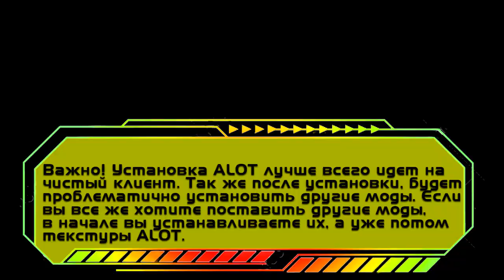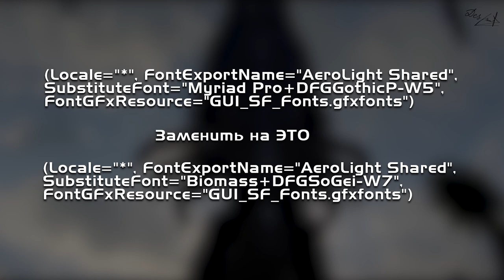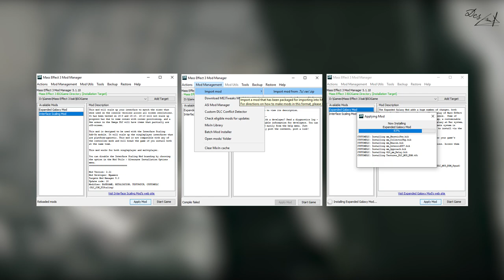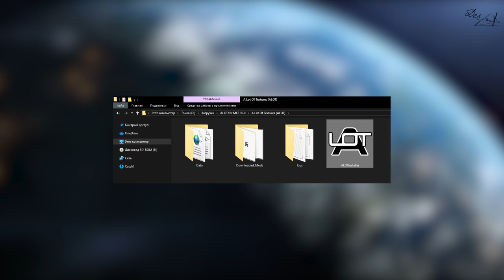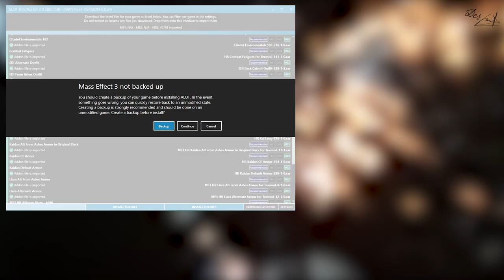MASS EFFECT - Как увеличить субтитры? Улучшить графику? Моды для игры?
Всем ХайКу, у вас проблемы с игрой? Тогда вы по адресу.
Здесь вы узнаете как увеличить субтитры, как увеличить масштаб, как улучшить графику и узнаете как устанавливать моды.

1. Первый способ ME3 Coalesced Utility.

Находим строку (обычно четвертая по счету):
(Locale="*", FontExportName="AeroLight Shared", SubstituteFont="Myriad Pro+DFGGothicP-W5", FontGFxResource="GUI_SF_Fonts.gfxfonts")

Заменяем строкой и сохраняем изменения (опция Save):(Locale="*", FontExportName="AeroLight Shared", SubstituteFont="Biomass+DFGSoGei-W7", FontGFxResource="GUI_SF_Fonts.gfxfonts")

2. Второй способ - установка Мода.

3. Expanded Galaxy Mod - ссылка в описании.

!!! P.S. Если по какой то причине у вас не установлены 2 обновления, бесплатный "Extended Cut" и платный "Leviathan", а они требуется для мода EGM, скачать их можно по данной ссылкам:
Надеюсь торе***ми все умеют пользоваться...:)

4. A Lot Of Textures (ALOT) и A Lot Of Videos (ALOV).